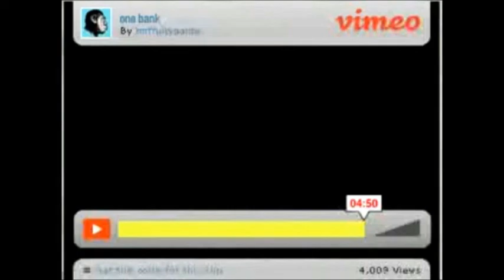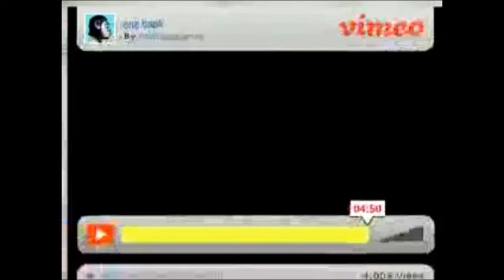Bank of America sings U2's One With Slowing Motion